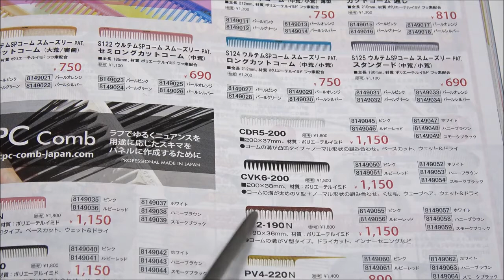何か一個変えてパーマを良くする、反面一個変えると失敗パーマになる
物理から考えなおし真実を探求する、お笑い美容講座

メールアドレスを入力したくない方は身バレしたくない方は
GOOブログのコメントをお使いください↓